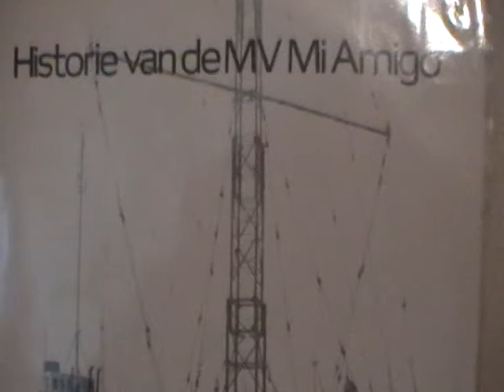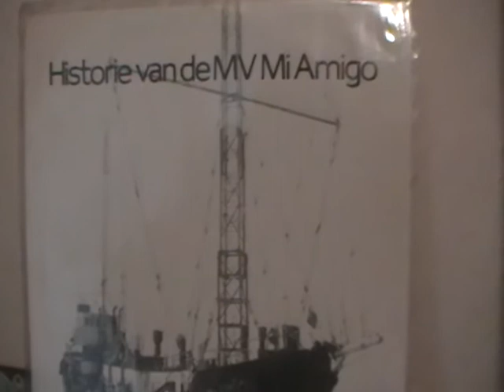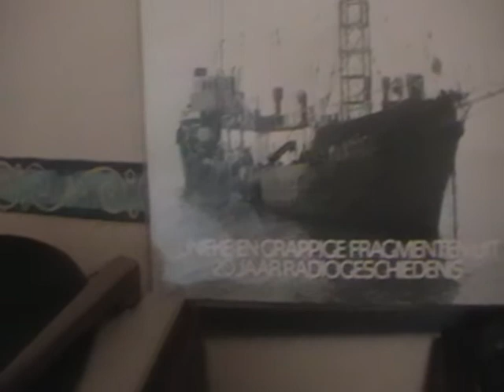Dave Lee Travis and Jerry Super Leighton on Radio Caroline 259 MOV001 (3)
This is an impression how Radio Caroline's dj's : DLT ( Dave Lee Travis) and Jerry Super Leighton presents their shows on the station in 1968 .
The station was : Radio Caroline South on 259 m MW